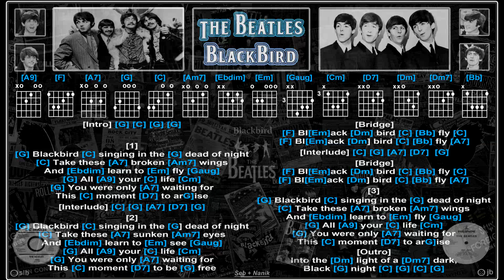The Beatles – Blackbird [Instrumental] [Guitar Chords & Lyrics]